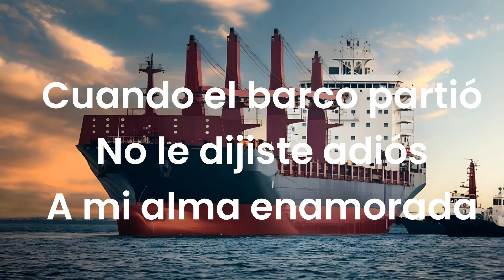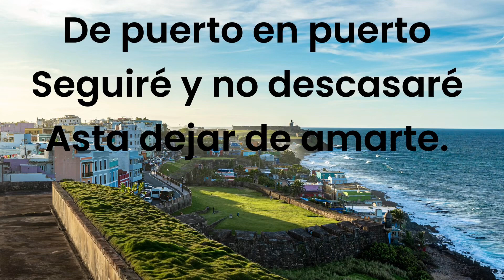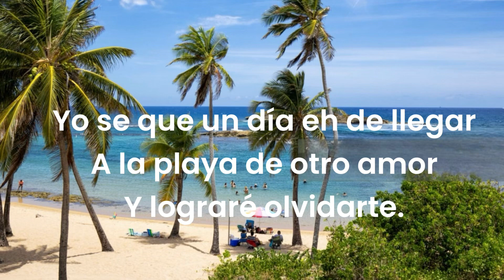Karaoke DE PUERTO EN PUERTO kARAOKE